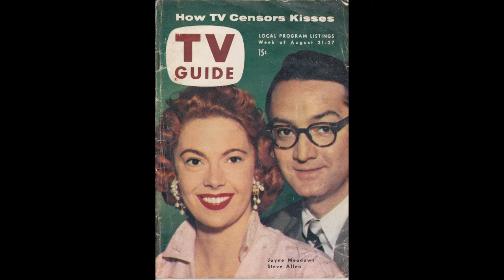Terry Gibbs - The Steve Allen Show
Terry Gibbs is one of the LAST living legends from the Bebop Era. Part of the scene in 1940s, Terry played with everyone from the creators of Bebop, Charlie Parker, Dizzy Gillespie, Bud Powell and Max Roach. He then moved on to tour with legendaries Benny Goodman & Woody Herman. From there Gibbs went on to conduct TV Shows for pioneer talk show host Steve Allen and Regis Philbin. His 2004 autobiography GOOD VIBES: A Life in Jazz won the prestigious ASCAP Foundation Deems Taylor award. This is only a small summary of 92-year-old Terry Gibbs. Mr. Gibbs has come out of retirement only to make ONE MORE recording on Whaling City Sound and doing it in a jam session, the way he did back in the 1950s with Parker & Gillespie and all the great musicians of that era.

Throughout almost 80 years of playing and presenting music, exuberant vibraphonist and jazz icon Terry Gibbs, now 92, has always been known for the sheer joy that imbues his performances and CDs. On live recordings, he can be heard cheering the band on, punctuating arrangements and solos with non-verbal interjections. Even in the studio, the overall feeling of his band and his music is that life is a gas, a spirit very evident on 92 Years Young: Jammin' at the Gibbs House.

These songs were recorded live at a jam session in Terry's living room over 4 days in May 2016. Most tracks were done in a single take. Arrangements were discussed briefly just before playing, or not at all. There was no rehearsal. This kind of session knowhow is characteristic of Terry and not all that many others: name a song, play through it once into the mics, and move on. The entire band carries the seamlessness and continuity, which support the leader both comfortably and ably. Terry's son Gerry, a veteran drummer and leader with several #1 CDs of his own, has recorded with his 'Pops' a number of times, as has pianist John Campbell. Handling the bass in this company as if born to it is Mike Gurrola.

The vibes is a very physical instrument, and Terry makes it sparkle and groove. In the liner notes for the CD, vibraphonist Warren Wolf writes, "[Terry's] tone…is always recognizable, his speed and accuracy are rock solid and most important, the history of the music is heard throughout Jammin'.

Terry is one of the few musicians alive to have played in the formative years of bebop (Charlie Parker, Dizzy Gillespie) as well as with the King of Swing, Benny Goodman. For many years, Terry's quartet included a woman on piano (and vibes), something rare in those days.